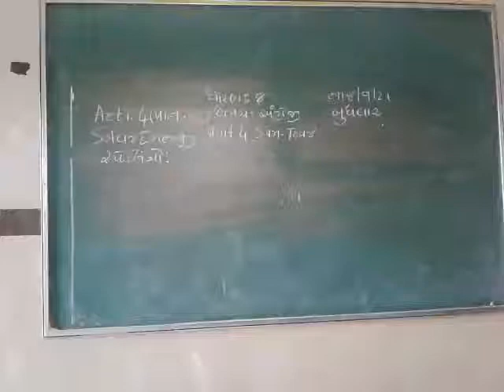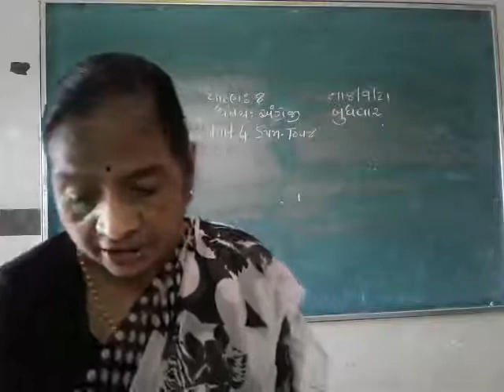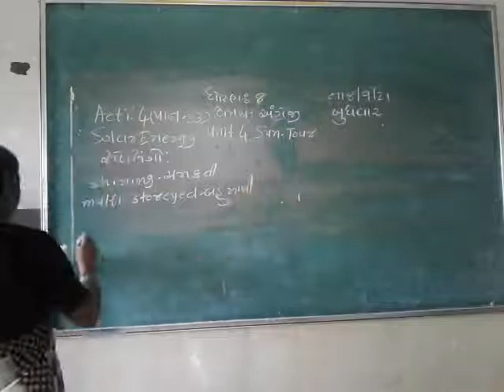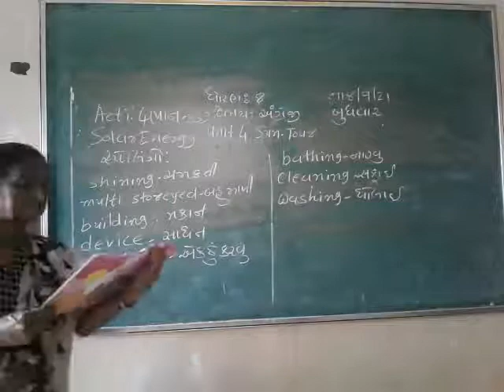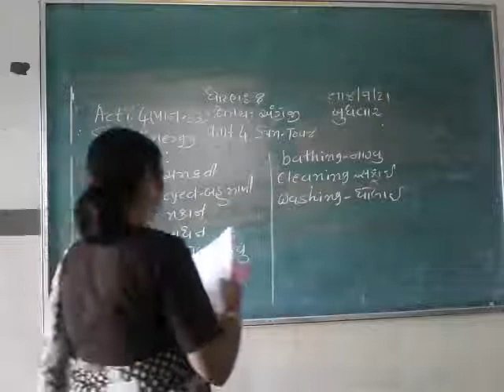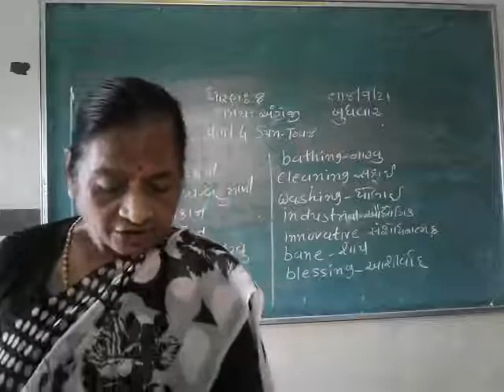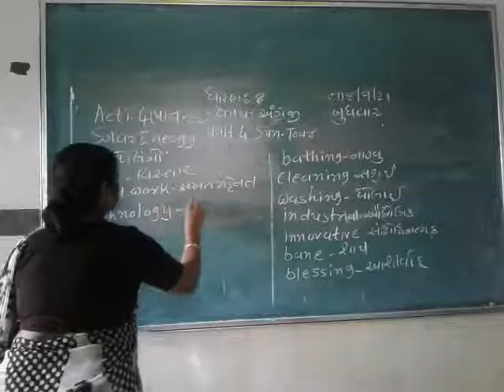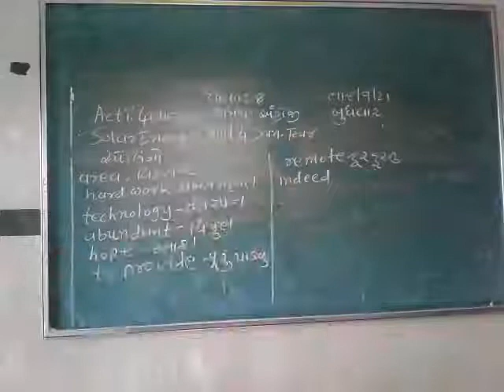STD 8 ENGLISH 9 9 2021